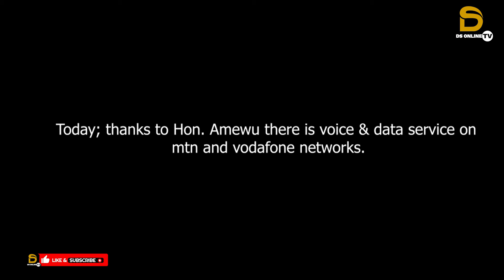John-peter Amewu connects Both Mtn and vodafone networks for Wli Todzi community.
John-peter Amewu connects Both
Mtn and vodafone networks for Wli Todzi community.